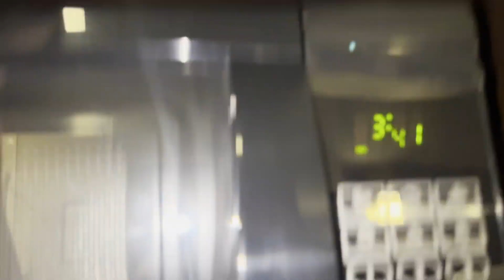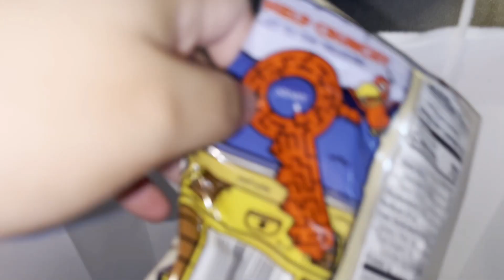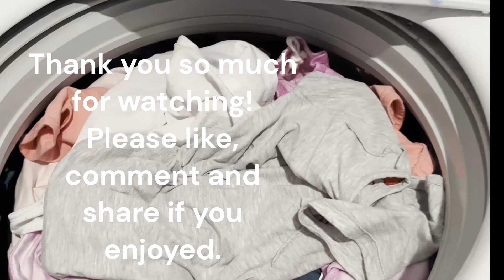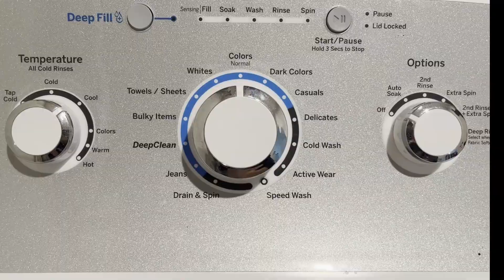Spring Wedding! My friends Spring Wedding/our hotel room.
Welcome everyone! One of good friends/co-worker got married a few weeks back. I did not fill a lot of the wedding out of respect to the bride and groom. I did film our hotel room, our outfits, our bus ride over to the reception, and our table. The food was amazing! We finish the vlog the next day talking about how awesome the wedding was. Then we went back home and I did some laundry.